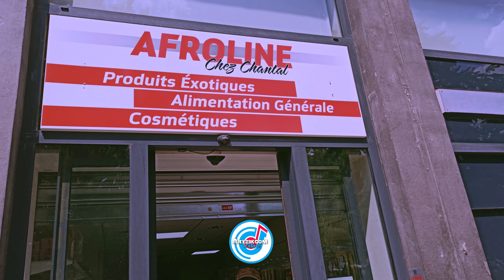TA OUAMBA feat Bring 2 Bang - FREAK AFRIK ( Clip officiel)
le père et précurseur du rap congolais, la légende EL FRESH revient en force en collaboration avec Bring 2 Bang sur le titre FREAK AFRIK qui est une prise de position décisive sur le combat de l'Afrique .

Auteur : El Fresh
prod: Slowanzo
Réalisation : Jules Jason
Camera : Jules Jason,  H.Matsi, Denay
Production : Artzikcom Vibe,  Grenoble